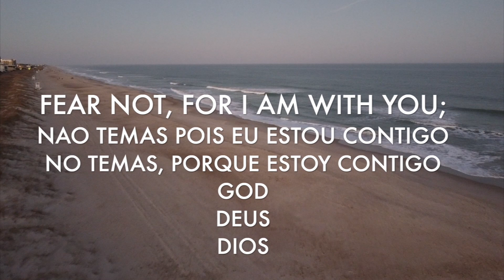Janeiro 1 2023 HD 1080p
First Dji Drone flight the year 2023
Carolina Beach North Carolina